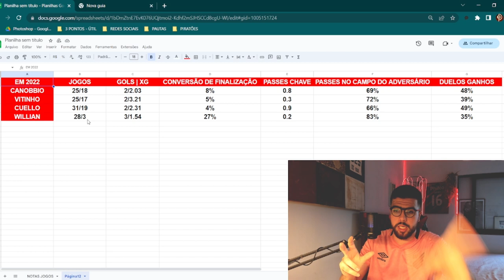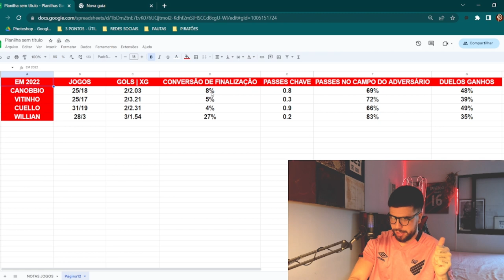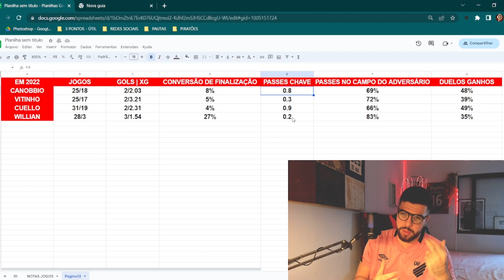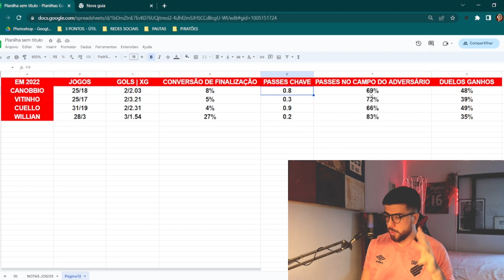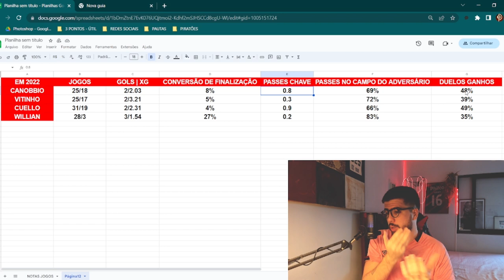VEIO PARA AJUDAR: WILLIAN BIGODE TEVE NÚMEROS MELHORES DO QUE CANOBBIO E CUELLO EM 2022!